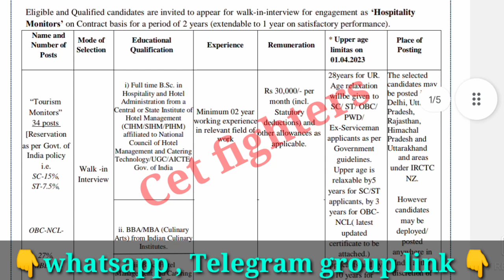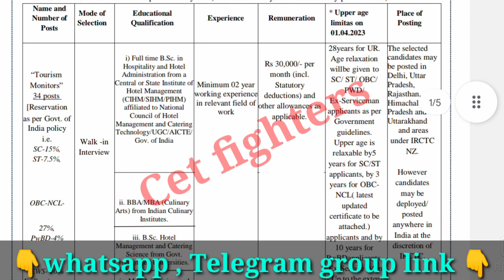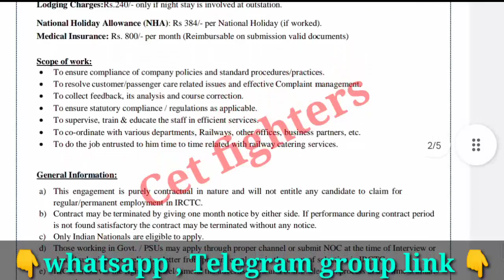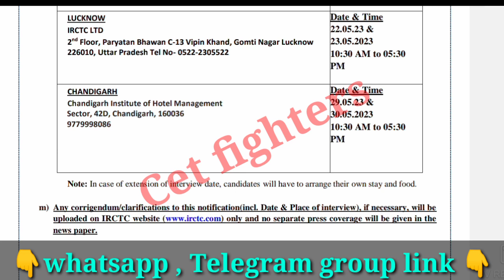Railway Gateman Recruitment,railway recruitment,Karnataka railway jobs 2023,Railway ticket collector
Railway gateman Recruitment,Civil police constable Recruitment,karnataka jobs,sslc pass jobs,karnataka govt jobs,Karnataka govt jobs,sda jobs,pdo jobs